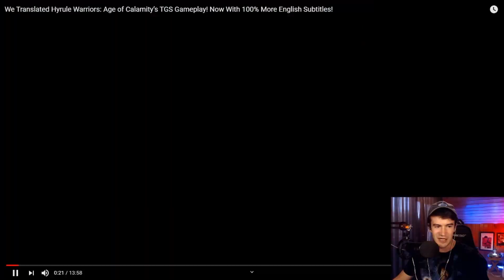Hyrule Warriors: Age of Calamity REACTION - Tigidy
The Breath of the Wild PREQUEL looks unreal. This footage is directly from my stream on September 27th and I was so excited to watch this with everyone in chat.

I can't believe this actually exists. I never imagined we'd ever get to experience the events before Breath of the Wild, especially with this style of gameplay.